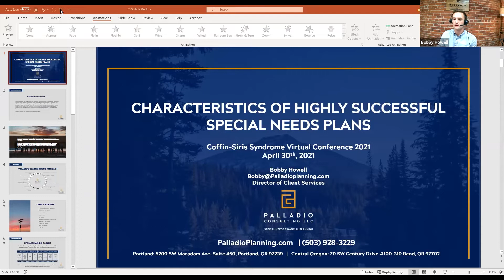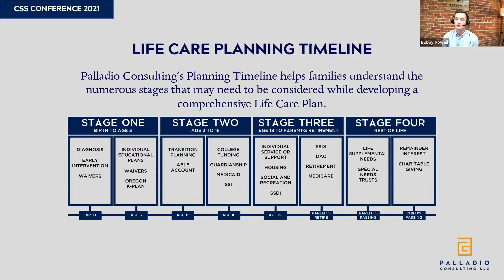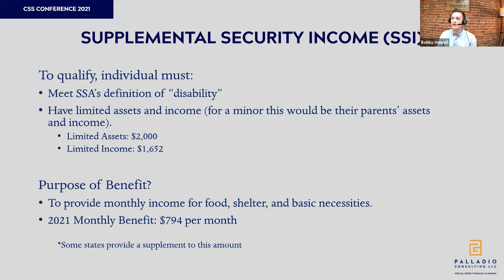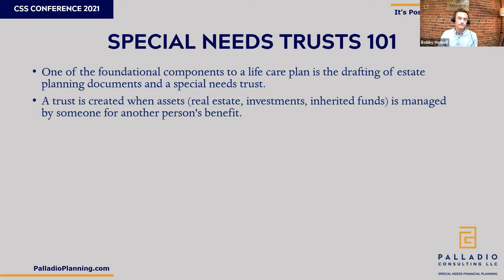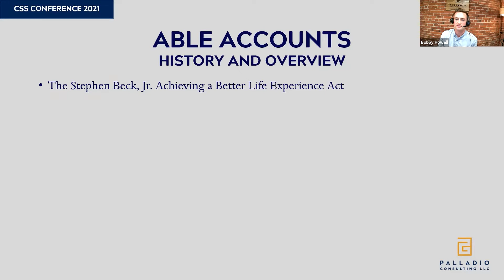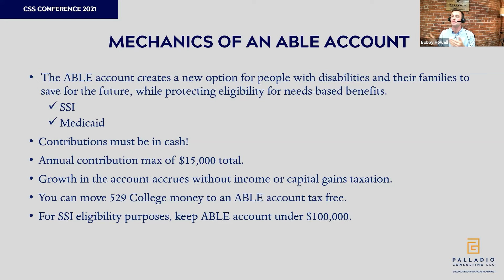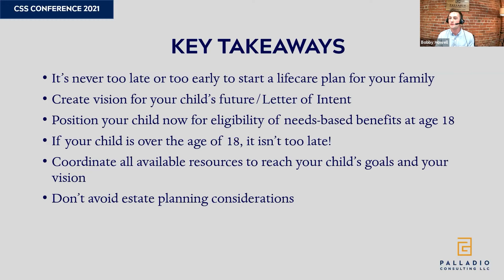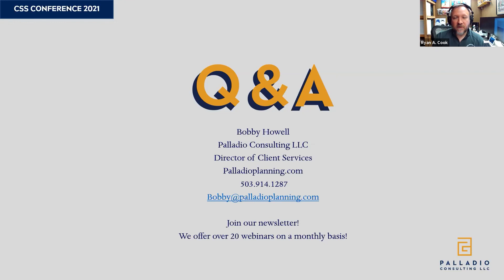Financial Planning and Trusts - Bobby Howell - Coffin-Siris Syndrome Foundation, 2021 Conference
Training on Financial Planning and Trusts for families affected by Coffin-Siris Syndrome.

Bobby Howell is a Financial Advisor based in Portland, Oregon.